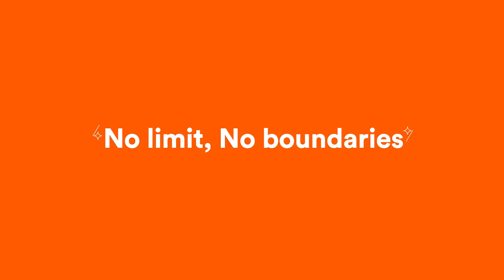The Great Show | Official Trailer | CJ ENM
[The Great Show]
Former National Assemblyman Wi Dae-han has the good looks and political savvy to get himself to the top. However, his career in politics has actually only gone downhill when his father passed away of loneliness, leaving Dae-han with the reputation of being a brazen, ungrateful son. When an 18 year old girl introduces herself as his daughter one day, he uses the opportunity to revive his social image as a more family-oriented man. He now has to deal with four troublesome siblings as he tries to get back into the Assembly.